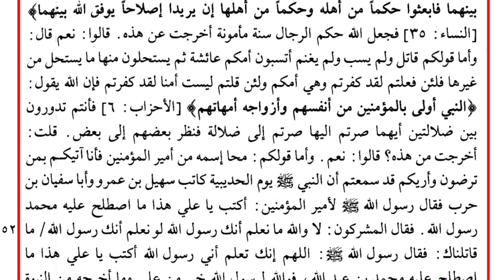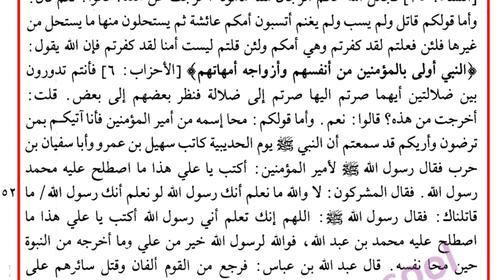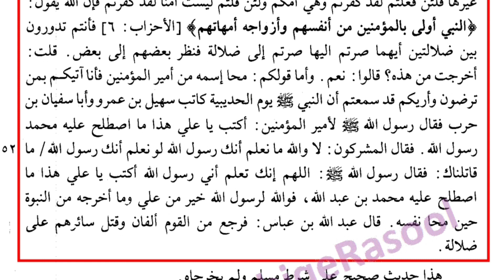Sahabi H.Ibne Abbas ka Munazra | Shirk Shirk kehne walon ko Jawab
Sahabi H.Ibne Abbas ka Munazra | Shirk Shirk kehne walon ko Jawab |  @AdvFaizSyedOfficial  @MuftiImtiyazPalamvi @muftimenkofficial @DrIsrar

Title: Exposing Deviant Ideologies: Debunking Misconceptions About Shirk

Description:
In this enlightening video, we delve into the misconceptions propagated by certain groups, often labeled as Wahabi or Deobandi, who indiscriminately brand various practices as shirk (associating partners with Allah), despite their legitimacy within Islam. Contrary to their claims, these practices have a sound basis in the teachings of Islam and were practiced by the Prophet Muhammad ﷺ and his Companions without censure. Moreover, history reveals instances where esteemed Companions engaged in polemics to refute such erroneous beliefs, emphasizing the importance of understanding the context and essence of Islamic practices. Join us as we unravel the truth behind these misconceptions and reaffirm the authentic teachings of Islam. Don't let misinformation obscure your understanding of this beautiful faith.

1.
2.
3.
4.
5.
6.
7.
8.
9.
10.
11.
12.
13.
14.
15.
16.
17.
18.
19.
20.
21.
22.
23.
24.